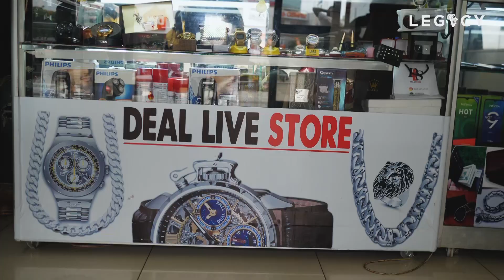KIGALI :Umugabo Ugurisha iryinyo rya Zahabu| Iyumvire nawe yitwa Robert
Legacy TV;Uramutse wifuza kuvugana natwe, kuduha inyunganizi ku makuru tubagezaho cyangwa ukaba ufite inkuru idasanzwe ndetse n'ubuhamya wifuza gusangiza Abadukurikira waduhamagara kuri ☎

At Legacy TV professionalism and ethics are our core values.
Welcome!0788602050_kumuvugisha